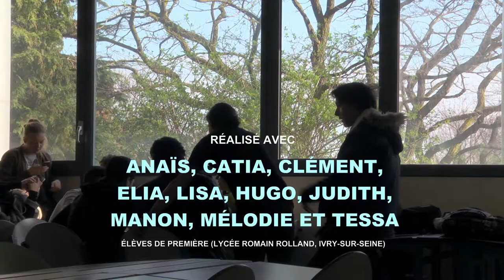PREMIÈRES SOLITUDES :: CLAIRE SIMON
ENFANTS DES TOILES
Festival de Cinéma :: du 15 au 23 mars 2019
L' Entracte, Scène Conventionnée de Sablé-sur-Sarthe